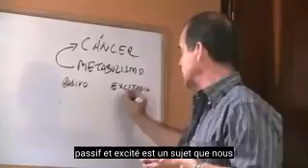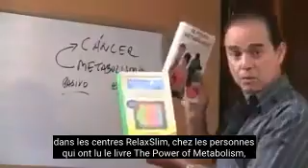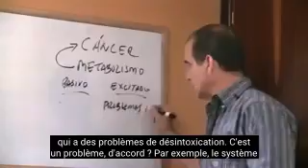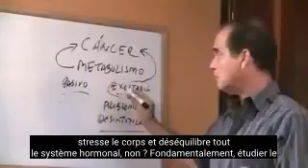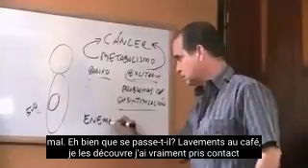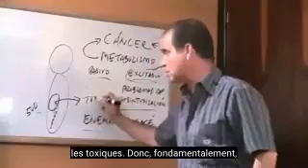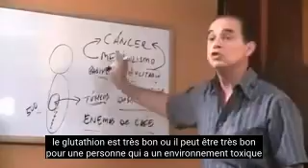#239 Lavements au café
Dans cet épisode, Frank explique comment sont les lavements au café.